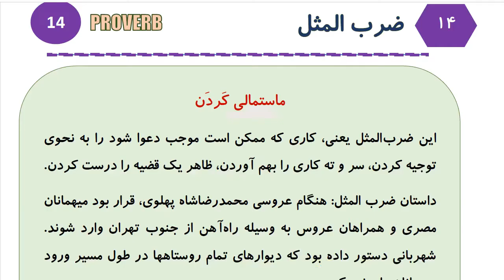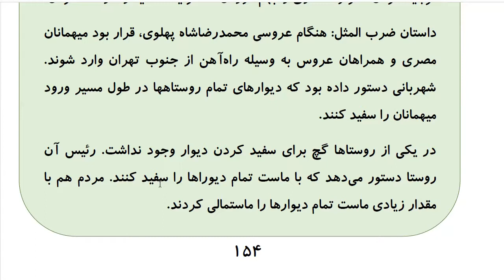Learn to Speak Persian FAST: For Advanced Students- Lesson 9- هنر- Part 11